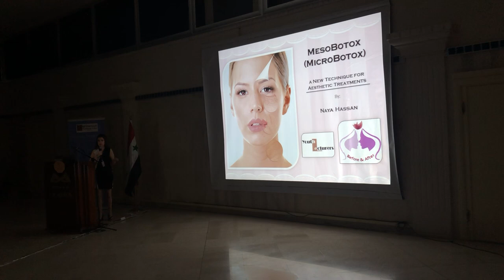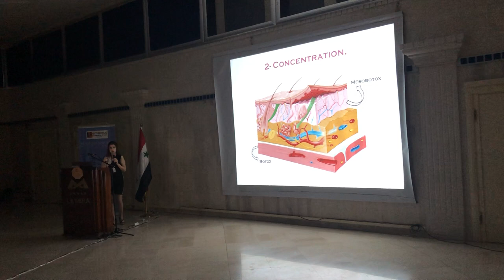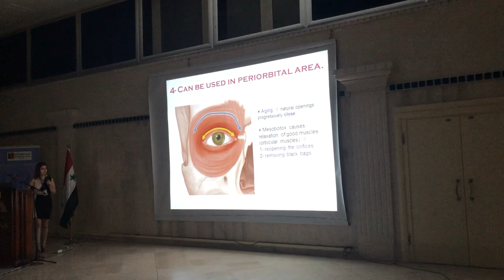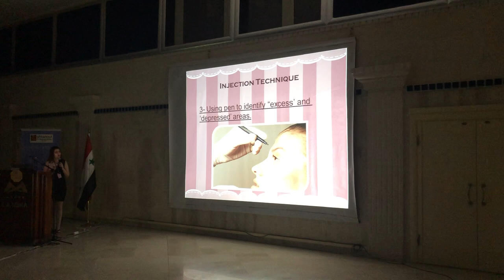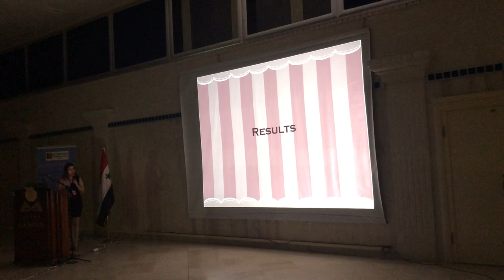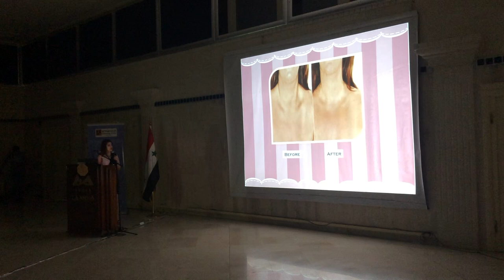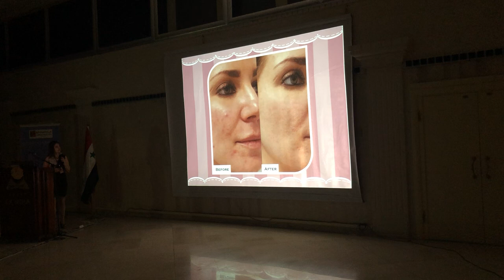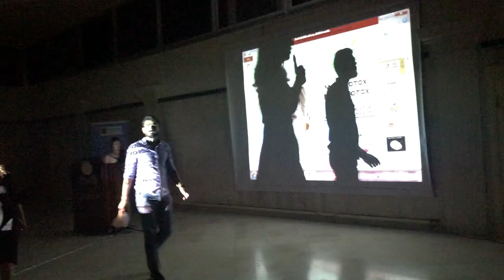MesoBotox Lecture by Naya Hassan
English/عربي:
“MesoBotox: a New Technique in Aesthetic Treatments”: a lecture by Naya Hassan in “the Sixth Scientific Conference for Dermatology and Cosmetic Surgery” that was held in La Mira Resort, Latakia, Syria.

“MesoBotox: a New Technique in Aesthetic Treatments”: محاضرة ألقتها نايا حسن في المؤتمر العلمي السادس للمعالجات و الجراحات الجلدية و التجميلية الذي عقد في منتجع لاميرا، اللاذقية، سوريا.